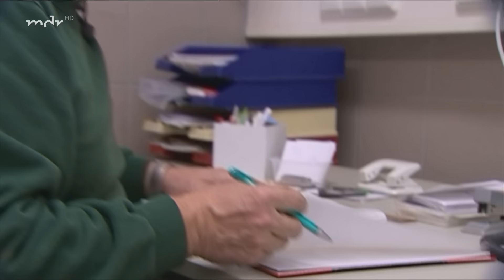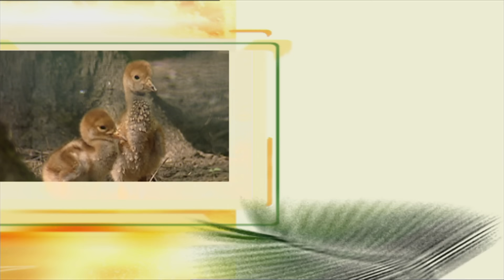Liebesspiele bei den Elefanten (Langfolge 257) | Elefant, Tiger & Co. | ARD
*Frauenversteher Naing Thein*
Elefantenbulle Naing Thein genießt einen Ruf als Draufgänger. Und ist dabei liebevoll und einfühlsam zu seinen Frauen. Eine äußerst erfolgreiche Taktik. Hoa und Salvana sind bereits trächtig. Bei Elefantenkuh Trinh - der einzigen mit Erfahrung als Mutter - hat es entgegen ersten Anzeichen noch nicht geklappt. Das soll sich bald ändern. Trinh ist heiß. Und Naing Thein darf nach monatelanger Enthaltsamkeit endlich zu ihr. Wie wird der große Verführer diesmal vorgehen?

*Buddeln für die Queen*
Während die Erdmännchen noch immer im Übergangsquartier ausharren müssen, laufen auf dem Außengelände des verwaisten Königreichs die Sanierungsarbeiten auf Hochtouren. Tierpfleger Jörg Gräser hat daher viel um die Ohren. Dennoch besucht er seine Lieblinge so oft wie möglich und versüßt den kleinen Raubtieren die Langeweile mit ein paar Streicheleinheiten. Doch viel Zeit mit seinen Schützlingen bleibt nicht, denn Jörg muss wieder auf die Baustelle. Dort geht es dieses Mal um das immobile Wahrzeichen des Königreichs, den Turm! Ein von den Erdmännchen als Ausguck genutzter Termitenhügel. Dieser hat in den letzten Jahren gelitten und soll nun ein neues Fundament erhalten.

*Unbefleckte Empfängnis*
Im Ostpazifik-Becken des Aquariums ist ein kleines Wunder geschehen. Die Schwellhai-Dame hat zum ersten Mal ein befruchtetes Ei abgelegt. Deutlich sichtbar zappelt dort bereits der Nachwuchs. Das wirft jedoch viele Fragen auf, denn die werdende Mutter hatte seit mindestens neun Jahren keinen Kontakt zu einem männlichen Hai. Kam es hier etwa zu einer unbefleckten Empfängnis?
Unheilbar krank.

*Trauer um Hidalgo*
Mähnenwolf Hidalgo und seine Christa, über ein Jahr teilten sie den Stall und ihr Leben. Komplettierten ihr Glück im Winter mit vier Jungtieren, alle sehr mobil und aufgeweckt. Doch ganz überraschend bricht Hidalgo in der vergangenen Woche zusammen. Er frisst nicht mehr, mag sich kaum bewegen und signalisiert Jörg Gräser, dass etwas nicht stimmt. Tierarzt Doktor Bernhard versorgt ihn sofort mit schmerz- und krampflösenden Mitteln, aber Hidalgo kommt nicht mehr auf die Beine. Noch während einer Untersuchung schläft er auf dem Operationstisch für immer ein.

Erstausstrahlung der Langfolge "Königliche Bauten" von ETC in der ARD am 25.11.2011

▬ Social Media ▬▬▬▬▬▬▬▬▬▬▬▬▬▬▬